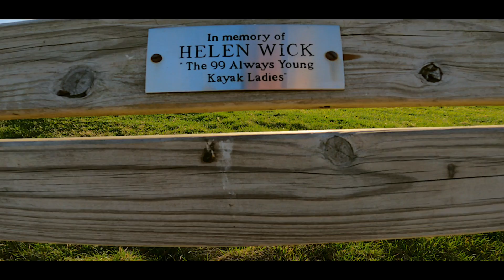Mazomanie Wolf Run Trail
A walk down the Wolf Run Trail in Mazomanie, Wisconsin.
to see my photography.

To see other videos on the trail check out Jason Sromvksy's drone video of the trail